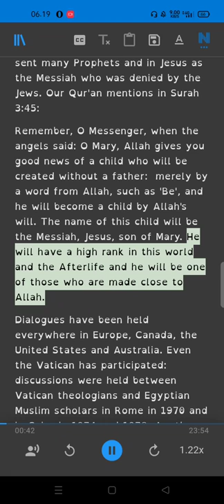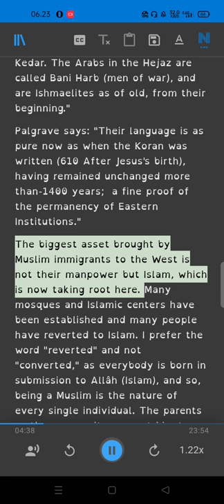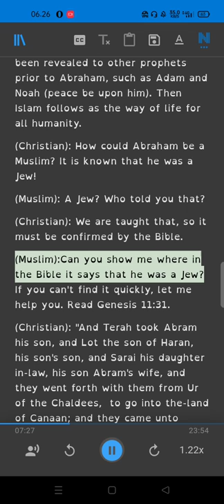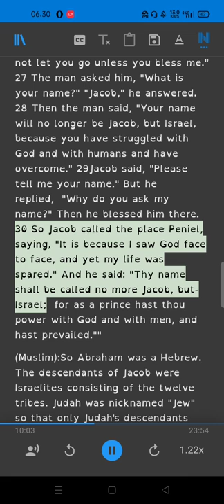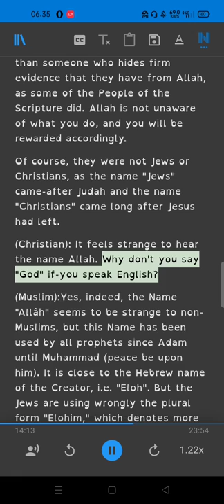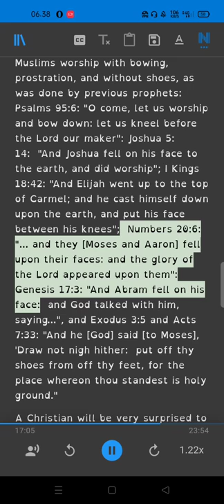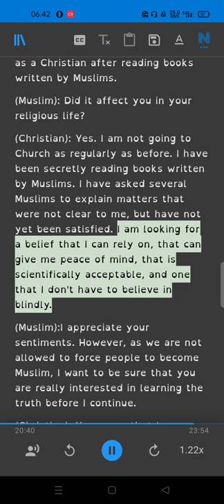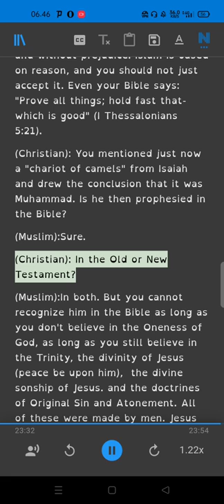Muslim Christian Dialogue Part 1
Ebook
Da'wah to Christian
Quiet Dialogue Between a Muslim and a non-Muslim.
Why Religion?
God in Christianity...What is His Nature?